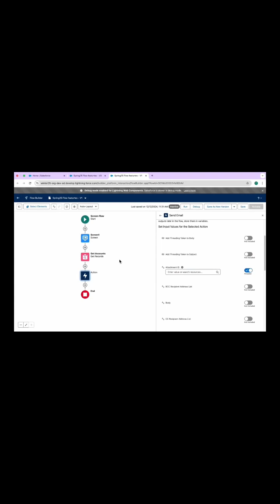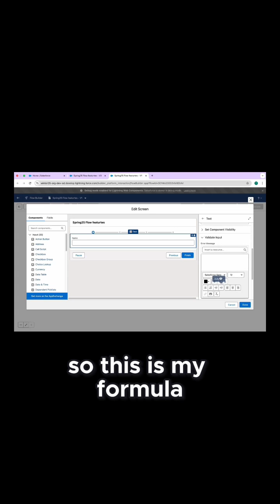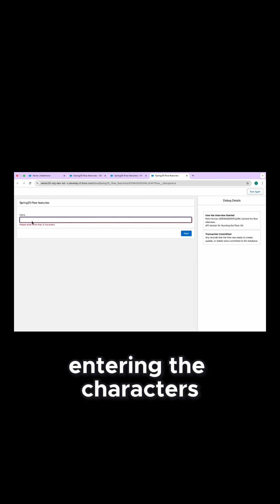🔴Spring '25! Salesforce Flow Instant Input Validation | @SalesforceHunt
Hello Everyone,
Discover the game-changing feature in Salesforce Spring '25: Instant Input Validation for Flows! 🚀 Enhance user experience and boost efficiency by validating input fields in real-time within your Flow screens.